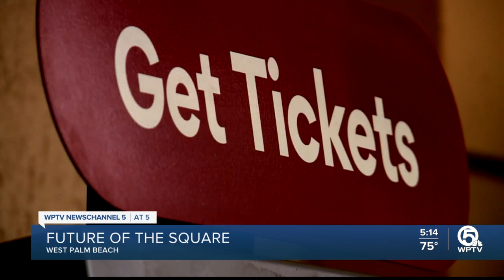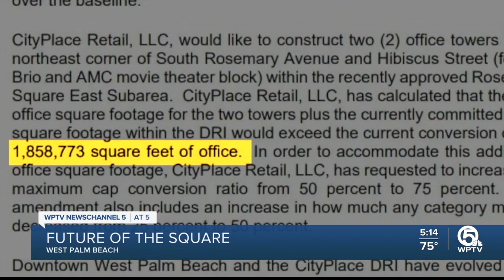Downtown West Palm Beach movie theater slated to close, make room for more office space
Downtown West Palm Beach's only movie theater, located at a multiplex in The Square, is the exact spot where a proposed two-office tower development is under consideration.